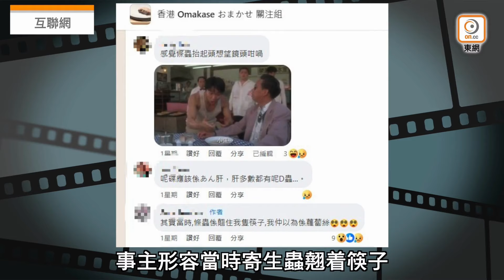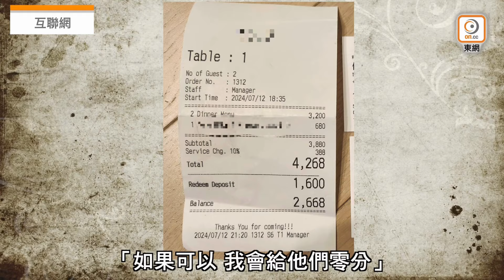【on.cc東網】大埔富蝶邨私家車起火波及3車 黑煙攻半空消防救熄 | 「東呼」 ：「廚師發辦」驚見寄生蟲 中環餐廳道歉求刪Po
【大埔富蝶邨私家車起火波及3車　黑煙攻半空消防救熄】

【「東呼」 ：「廚師發辦」驚見寄生蟲 中環餐廳道歉求刪Po】